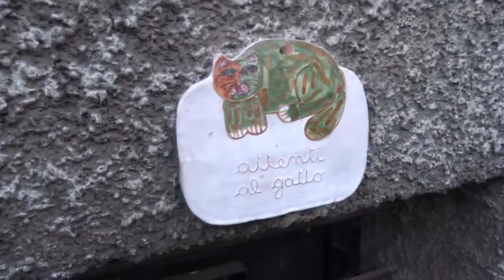hou op (bruxelles)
petite virée à Bruxelles,,, excellente frites et bières, apéro assuré! bises, tatie